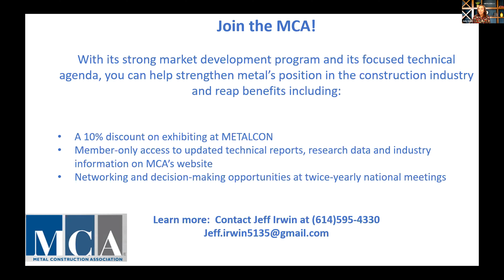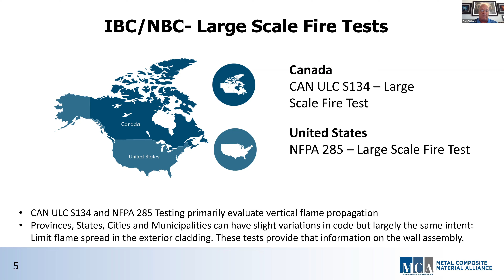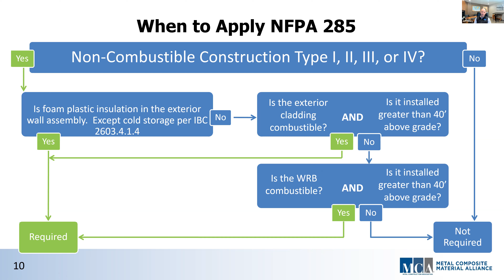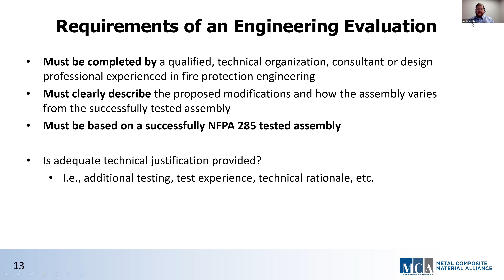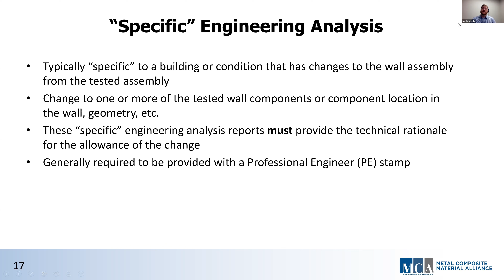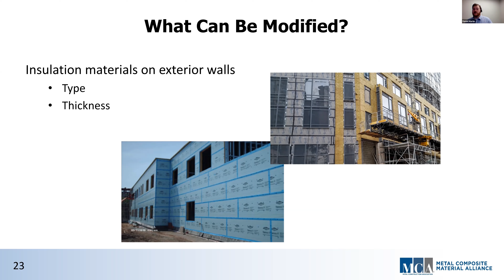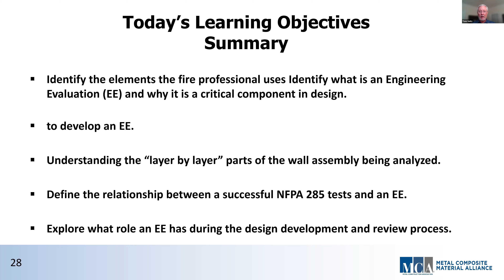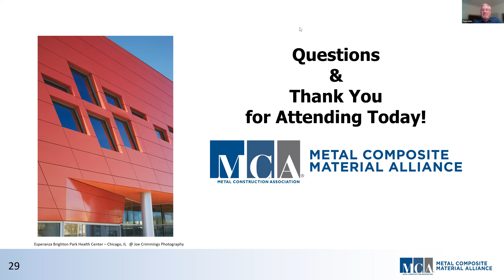Cladding Safety in Light of Global Fires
Watching on-demand?
You're still earning 1.0 AIA LU HSW credit or certification.

A deep dive into why Engineering Evaluations (EE) should be acceptable as an alternative to running an NFPA 285 wall assembly test. This course will show how this evaluation process can be used as a viable path to evaluate wall assemblies to the requirements of the International Building Code. We’ll discuss the baseline information required and the “layer-by-layer” analysis used by a qualified fire professional to demonstrate that a specific wall assembly meets the intent of the code. This approach should make the expected performance of the wall assembly clear to the local authority having jurisdiction (AHJ) so that an informed decision can be made on the acceptance of the proposed wall assembly.

Learning Objectives:
- Review the IBC requirements for the engineering evaluation.
- Identify the elements that the fire professional uses to develop an engineering evaluation.
- Understanding of the layer-by-layer parts of the wall assembly being analyzed for approval.
- Compare the information obtained from a successful NFPA 285 test and an engineering evaluation.
- Explore what role an Engineering Evaluation has during the drawing review process.